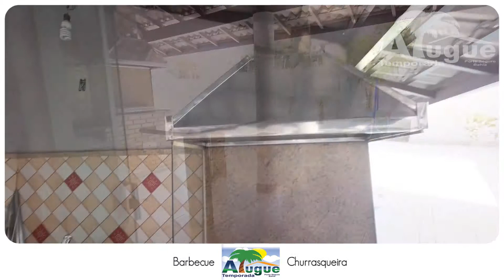Alugue Temporada - Casa 1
[ENGLISH]
Want to promote your rental property?  There's no better way than with a professional 'Virtual Tour' video!

 [PORTUGUÊS]
Quer promover seu imóvel de aluguél?  Não existe jeito melhor que através de um 'Tour Virtual' por vídeo!  Oferecemos serviços diferenciados tais como imagens aéreas, imagens Steadicam, criação de títulos em 5 idiomas, etc. Para maiores informações, entre em contato!